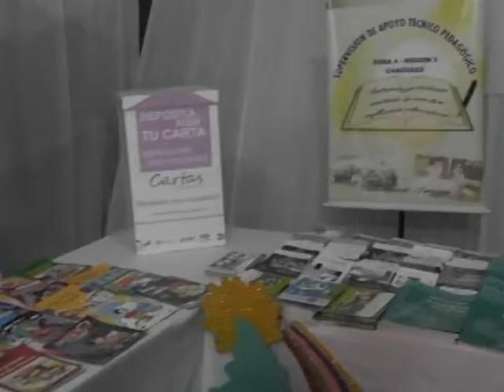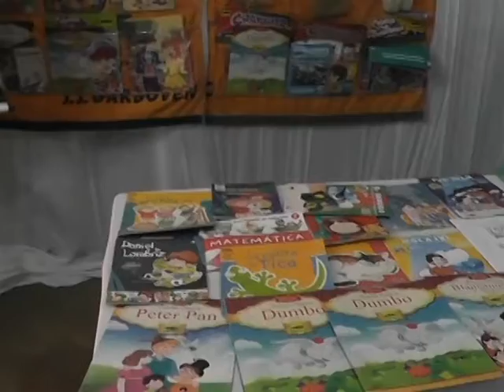Desarrollo de la Feria del Libro Caaguazú Lee Edición 10